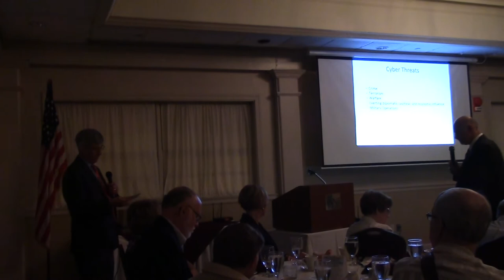Nicholas Eftimiades Q&A session September 12, 2018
Mr. Eftimiades answers questions from the audience regarding his presentation on global security challenges facing the United States in the 21st century.  September 12, 2018.